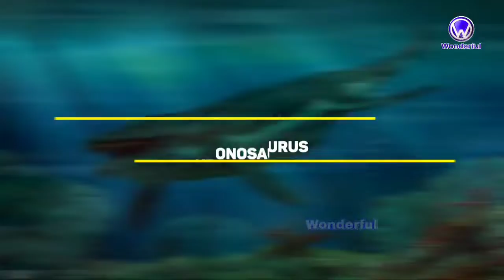world big snake in Hindi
fullbodymassage # hot xxxtentacion cuty oilmassage#hotgirl